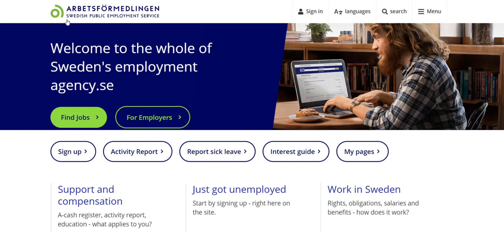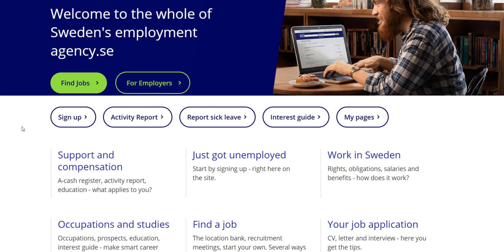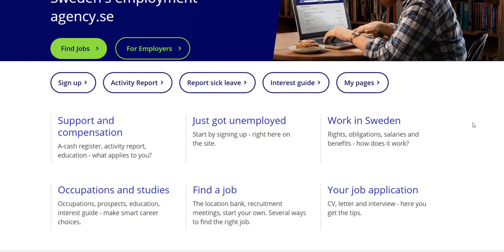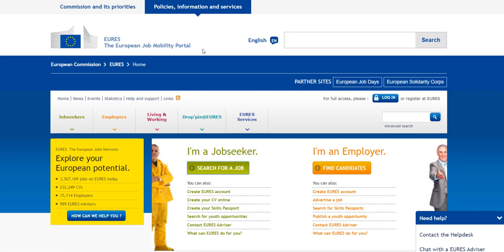SWEDEN SEASONAL WORK VISA 2023 | Sweden Work Permit Requirements | Mission Videsh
Sweden is emerging as one of the top most countries in Europe for seasonal jobs. Once you have a seasonal job from a Swedish employer, you can apply for Sweden’s seasonal work visa from your home country.
Workers from non-EU countries can also apply for the seasonal work visa. Sweden needs workers for these seasonal jobs from many occupations such as:

support services for artistic activities
the operation of skiing facilities
the operation of golf courses
tourism and booking services
the hotel and restaurant business
tour operators
amusement and theme parks.
agriculture, forestry
landscape care and maintenance and many more
Key Features of Seasonal Work Visa

One can apply it for a maximum of 6 months in the time of the last 12 months

It cannot be extended.
Employees can change employers when they are in Sweden.
Minimum salary must be SEK 13000 monthly before tax.
Applicants should also show related qualification for regulated occupations.
There are no special requirements for minimum qualification.
Swedish language proficiency is not asked in the form of a certificate at the time of visa application.
If an applicant wants to work more than 90 days in Sweden, he will get a residence and work permit.

sweden seasonal work visa 2023,sweden seasonal work visa for pakistani,sweden seasonal work visa apply,sweden seasonal work visa official website,sweden seasonal work permit

arbetsförmedlingen sweden
seasonal work visa uk
fruit picking jobs in sweden
seasonal work visa australia
visas in sweden
sweden work permit exemption
work in sweden for non eu
sweden work permit consultants in india
work in sweden without speaking swedish
sweden work permit status
sek 13,000
sweden work permit duration
sweden skilled immigration
sweden skilled immigration points calculator
gardening jobs in sweden
packing jobs in sweden
dairy farm jobs in sweden
seasonal visa
picking jobs
sweden spouse visa processing time
pr in sweden after study
sweden working holiday visa processing time
arbetsförmedlingen sweden
visas in sweden
sek 13,000
sweden skilled immigration
seasonal visa
picking jobs